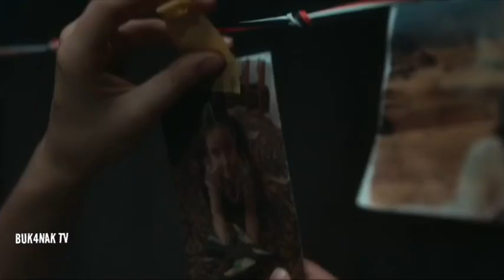MELAHIRKAN DITENGAH LAUTAN, ALUR CERITA FILM NETFLIX TERBARU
NOWHERE Sebuah Film Petualangan Mempertahankan Hidup.

akibat konflik dan  Krisis pemerintahan,  Mia dan Nico memutuskan meninggalkan Negerinya, mereka takut akan nyawa dan keselamatan bayi yg Mash didalam kandungan , setelah seblmnya mereka sudah kehilangan anak sulungnya yg dibawa paksa oleh Militer pemerintah .